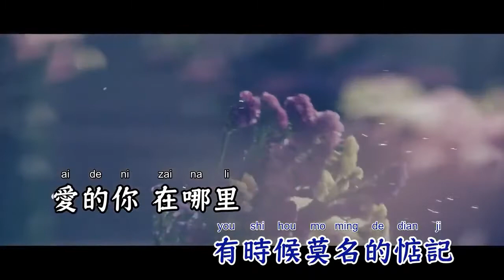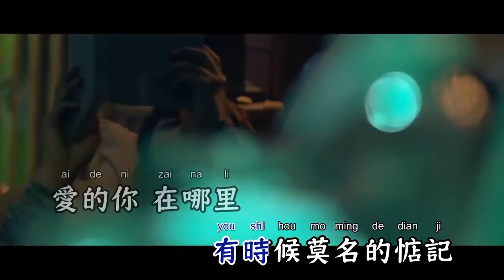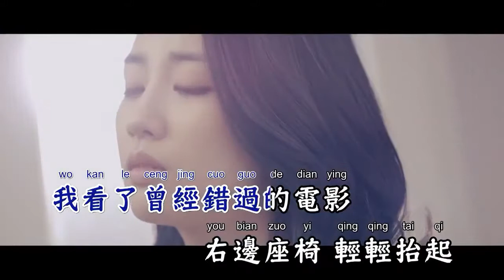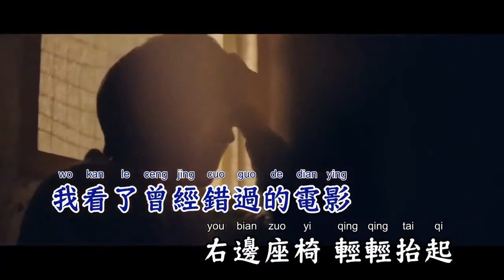逃爱 - 于嘉乐【备有清晰版伴奏】